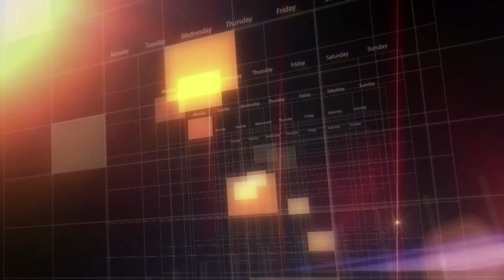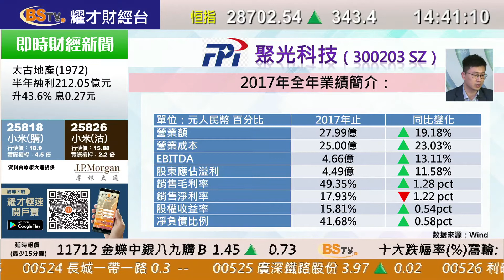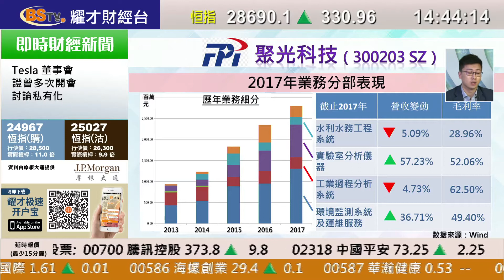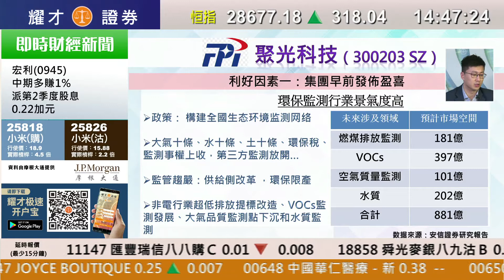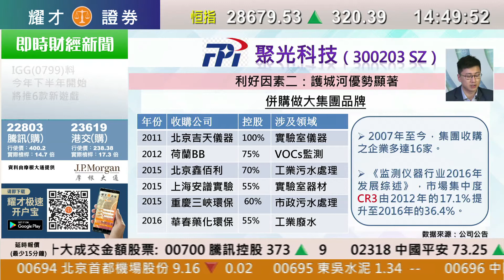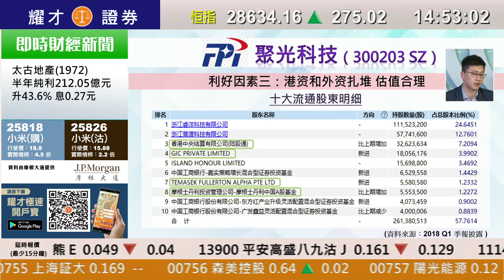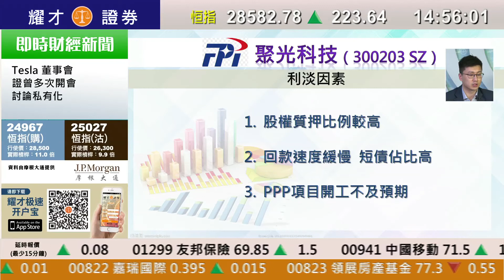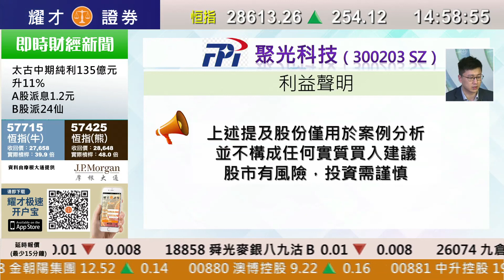耀才財經台 每周一股（國） 黃澤航－每周一股：聚光科技 (300203 SZ)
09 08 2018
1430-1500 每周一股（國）